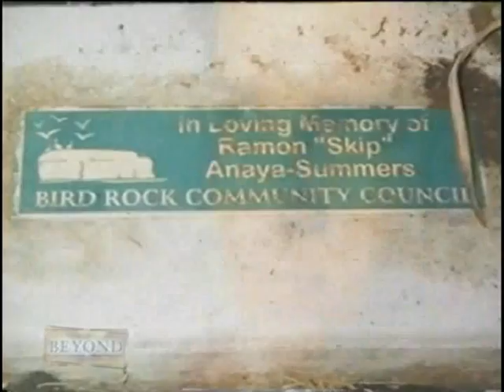Legit Psychic | James Van Praagh makes a Psychic House Call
James visits a woman at her home to contact her deceased loved ones. From his Beyond TV show.